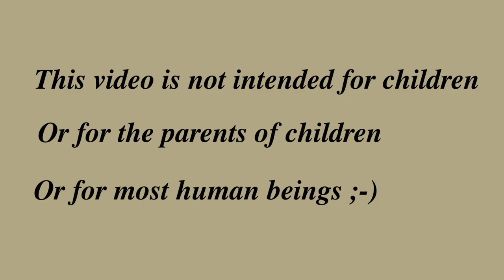Friday Roadway Ramble 06 December 2019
I'm probably going to rub some folks the wrong way with this one.  It started as a simple chat about my plans for vacation, but somehow got into child safety.  I hope you all know me well enough to understand that I want children to be safe.  But I also think we should use some common sense now and again.